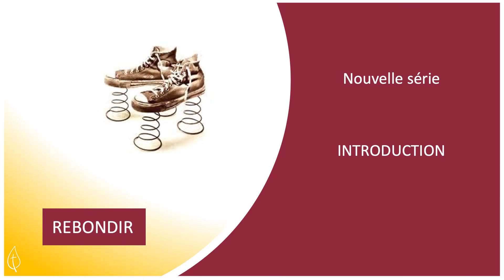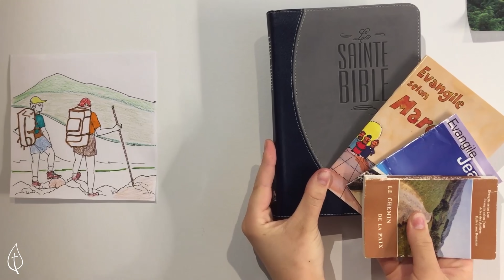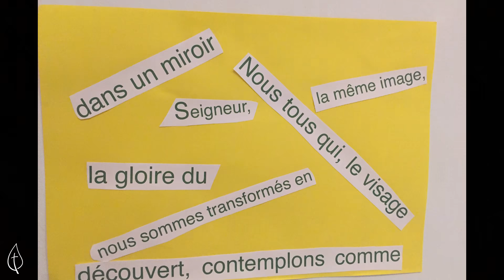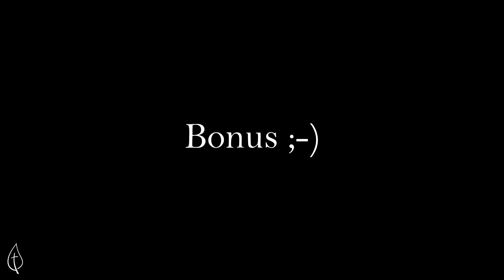Culte 17 mai 2020